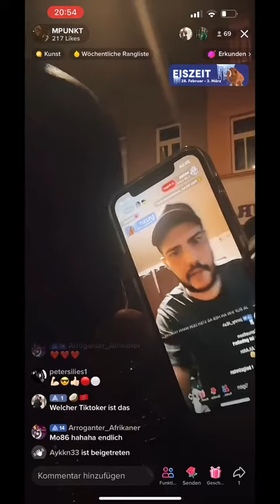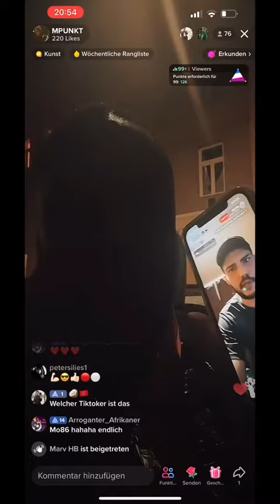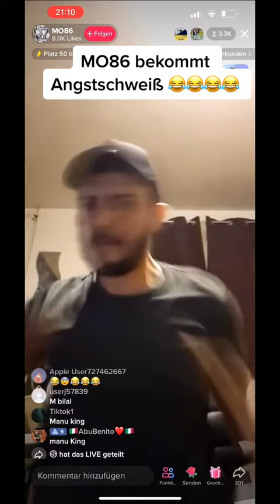MANUELLSEN IST IN WIEN UND MO86 VERSTECKT SICH IN SEINER WOHNUNG